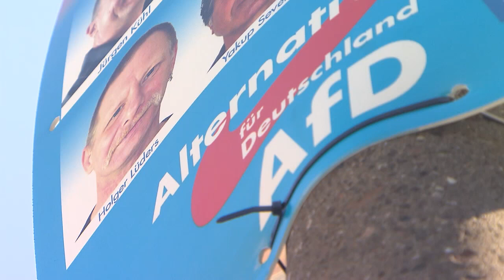"LINKSEXTREME BEDROHUNGEN": AfD sagt Wahlkampfabschluss in Bremen ab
Die AfD hat ihre geplante Abschlusskundgebung in Bremen vor den Wahlen am 26. Mai abgesagt. Die Partei begründete ihre Entscheidung am Mittwoch mit Morddrohungen gegen die Familie des Vermieters des Veranstaltungssaals.